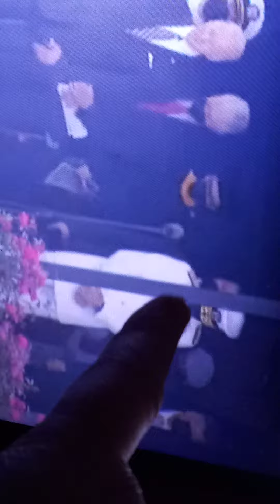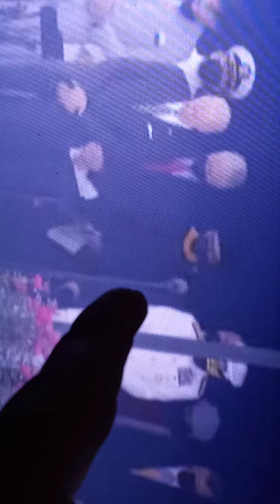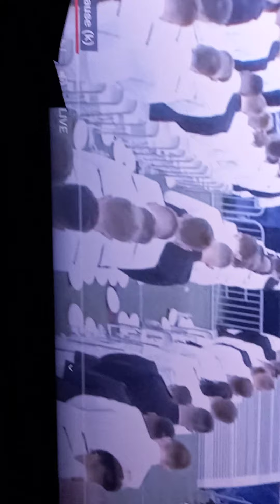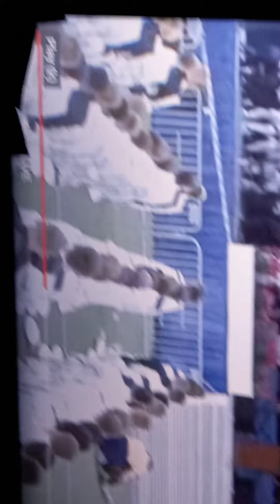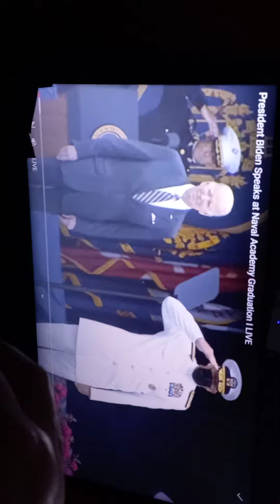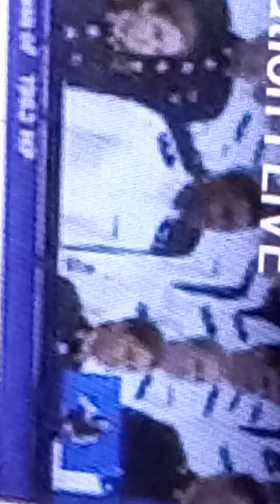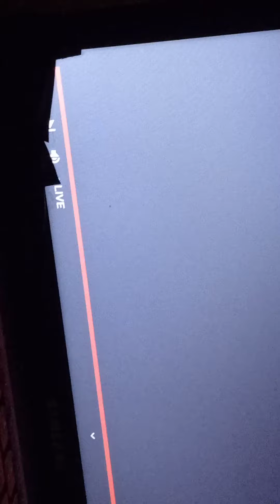are they clones for nwo usa??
class of 2022 usa navy  we looking like mind control clones unless thier families are links in freemasonry  .usa